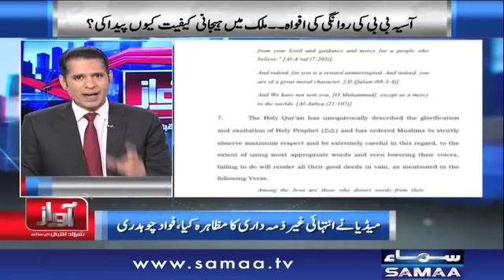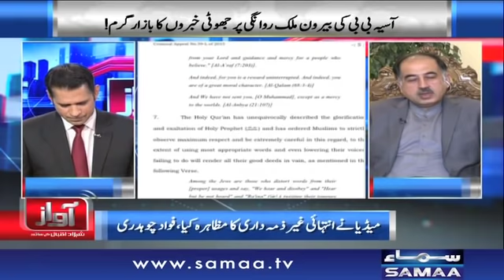Shehbaz Sharif Ke Khilaf DG NAB Ke Inkashafat | Awaz | SAMAA TV | November 08, 2018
➤  شہباز شریف کے خلاف ڈی جی نیب کے انکشافات
➤ آسیہ بی بی کی بیرون ملک روانگی کی افواہوں کا بازار گرم